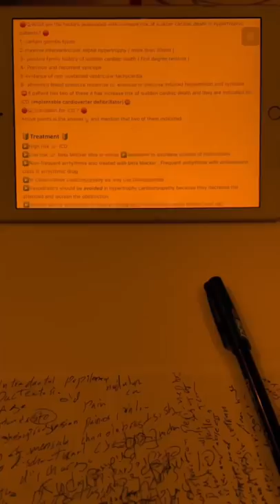معاناة طالب كلية الطب 💔🥲